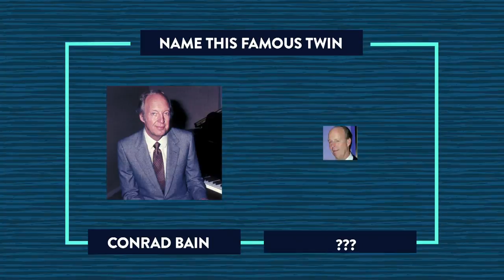Randy and Jason Sklar play a game we call “Name That Famous Twin”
Identical twins Randy and Jason Sklar’s released a new audio documentary Sklars And Stripes last week, in which they challenged themselves to write five to seven minutes of stand-up material specific to each community they visited. So theys embedded themselves in cities around the country, explored those communities, and walked away from the project with a good sense of what different parts of the country experience. In honor of the documentary, we played a game with the Sklars called “Name That Famous Twin,” in which we show them a famous person with a twin and we see if they can name the sibling.